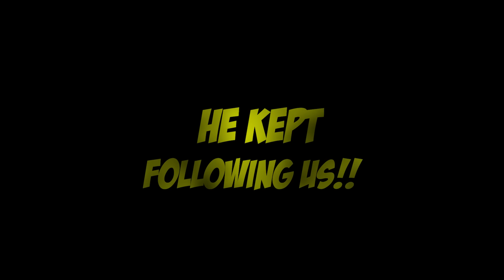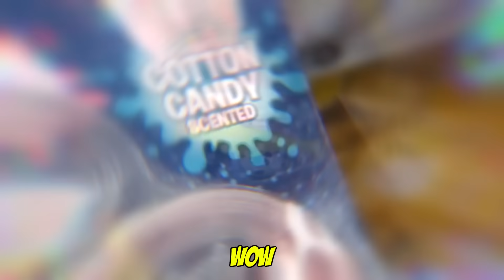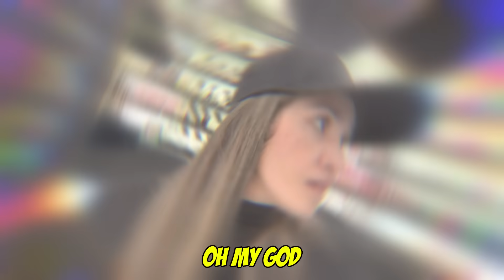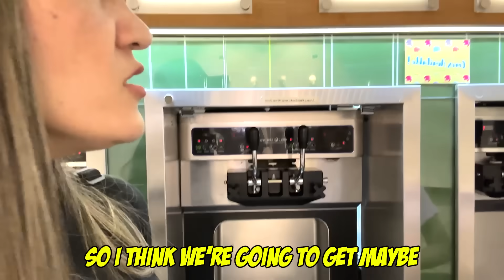CREEPY Man FOLLOWED US Around The MALL!! | Jancy Family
YEYEYEEE 👊🏻